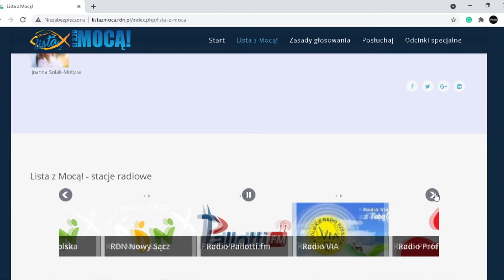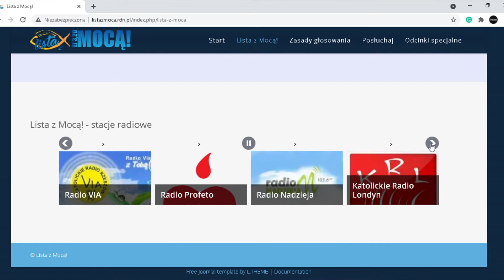Jak promować muzykę chrześcijańską? Mam super sposób!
Jak promować muzykę chrześcijańską? Można zrobić to przez radiową Listę z Mocą, czyli listę przebojów muzyki chrześcijańskiej. Jak zaproponować muzykę do Listy z Mocą? Wyjaśniamy w filmie.

Podoba Ci się nasza muzyka oraz vlogi? Premiery we wtorki i piątki o 19.00. Zostaw po sobie komentarz ⌨️ i łapkę w górę 👍. Dziękujemy! 🙏

KTP Records jest muzyczną inicjatywą, działającą od 2016 roku. Stworzyli ją Keyteepee i Christophoros777 w Nowym Sączu. Tworzymy rap, muzykę elektroniczną i współpracujemy z innymi artystami. Mamy na koncie kolaboracje między innymi z Augustynem, Emką, Hiobem, SKIW i wieloma innymi. Naszym celem jest tworzenie ambitnej muzyki z dobrą treścią, w tym rapu z przesłaniem chrześcijańskim.

Własnym nakładem wydaliśmy w 2018 roku płytę Christophoros777 x Keyteepee - Emocjonalia. Jest ona dostępna w Spotify, YouTube, Deezer, Tidal, Apple Music, iTunes, Amazon, Google Music, Napster. Przy naszym udziale powstały też płyty: Augustyn - Nawrót oraz Hiob - Stwardnienie Rozsiane.

Zajmujemy się też nagrywaniem vlogów. KTP Records Vlog poświęcony jest muzyce. Opowiadamy w nim o naszych produkcjach, ale nie zapominamy także o innych artystach. Ponadto Christophoros777 dzieli się swoim doświadczeniem wiary w cyklu Vlog dla Boga, przedstawiając też swoje spojrzenie na świat z perspektywy katolika.

Nagrywaliśmy też podcast Pogaduchy z KTP Records i nadwaliśmy audycje w ramach Radia KTP Records, ale te projekty nie są już rozwijane lub zostały zawieszone. Na kanale KTP Records możecie także oglądać reakcje wideo na teledyski i utwory.

👉 Słuchaj lub pobierz album Emocjonalia, wydany w 2018 nakładem KTP Records